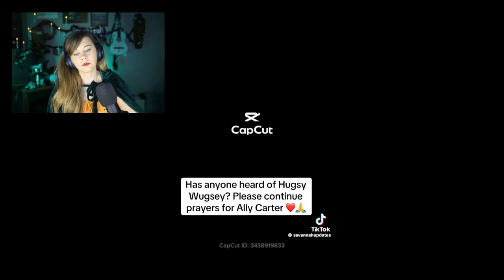A Taylor Swift Halloween Special Featuring TRUE CRIME STORIES That Will Keep You Awake Tonight!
It's a very odd time we live in and we are building a community of like minded wonderers and wanderers who are just seeking out the truth - or at least some entertainment and commonality along the way!